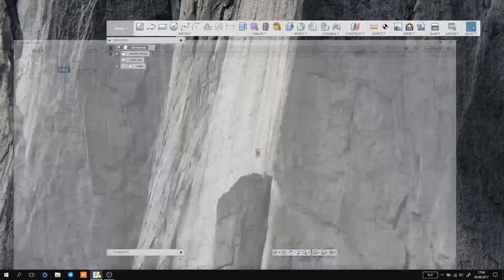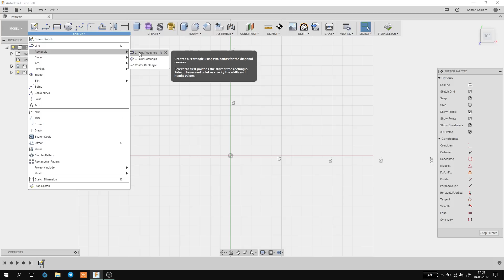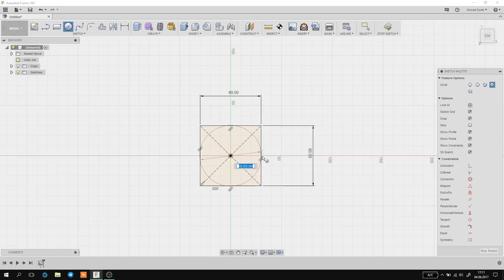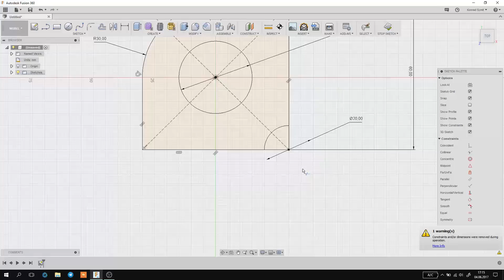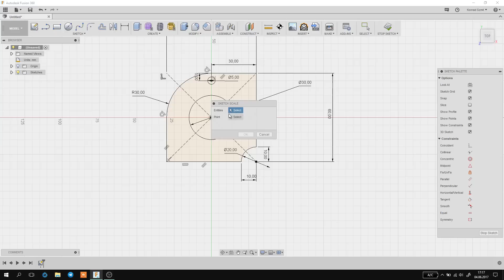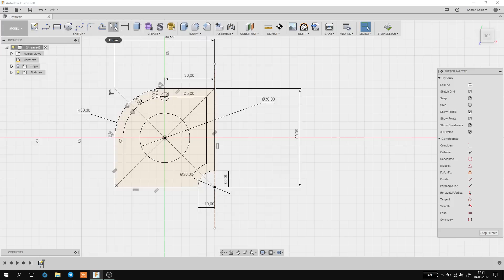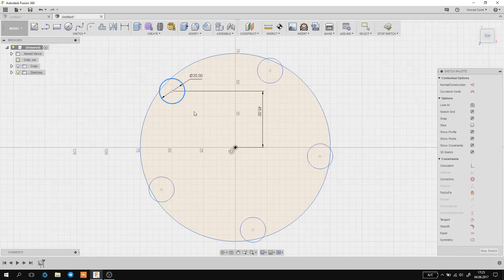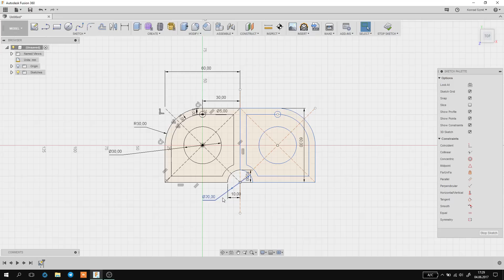#2 Podstawy modelowania w Fusion360 - Szkic 2D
Patronite (brak progów - właściwie nieaktywne konto)
Drugi odcinek, w którym skupiam się na szkicu płaskim.